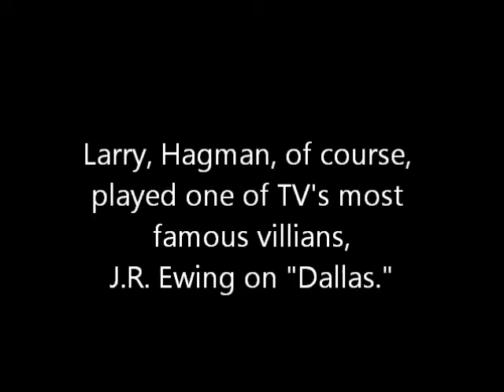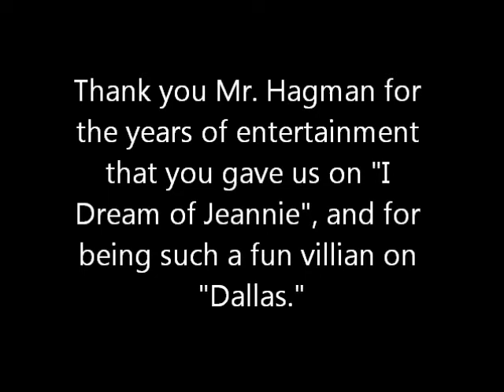Rest in Peace Larry Hagman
Larry Hagman, who is best known for playing J.R. Ewing on "Dallas" and was also Major Nelson in "I Dream of Jeannie" has died at the age of 81.

This silent video pays tribute to him.